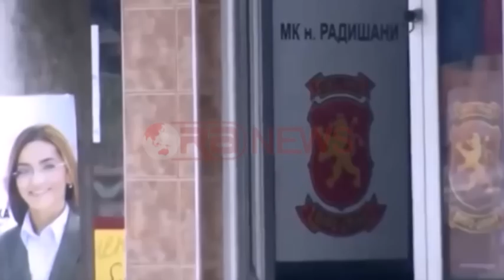Familja nga Maqedonia apel Ramës: Strehë në Shqipëri, të ikim nga dhuna raciste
Familja e Faik Zeqirit nga Radishani i Maqedonisë i kërkon ndihmë kryeministrit shqiptar Edi Rama që të shpërngulet nga vendi ku jeton për shkak të dhunës që ushtrohet herë pas here ndaj familjes së tij.

Video e marrë nga kamerat e sigurisë në banesën e shqiptarit tregojnë qartë  dhunën e ushtruar ndaj familjarëve të tij, sic hehdin poshtë edhe deklarimet e policisë e ministrisë së Brendshme se bëhej fjalë për një aksident rrugor. Në fakt pamjet treguan se një automjet ka sulmuar një grup antarësh të familjes shqiptare

Ministrja e Brendshme Gordana Jankullovska nuk dha përgjigje për tentativën për të fshehur të vërtetën e ngjarjes por deklaroi se është një rast i mbyllur pasi janë ngritur 5 padi kundërvajtëse dhe 1 padi penale, për drejtuesin e mjetit.

Jankullovska deklaroi se tashmë kjo cështje i përket prokurorisë.

Ndërkaq Faik Zeqiri, ka thënë për mediat në Maqedoni natën që ndodhi incidenti ka pasur edhe të shtëna me armë

Familjarët e tij kanë deklaruar se personat që i sulmuan kishin dalë nga shtabi elektoral i partisë VMRO, ndërsa policia nuk ka të dhëna që lidhin incidentin me zgjedhjet. Dhuna ndaj kësaj familjeje është një rast i përsëritur.